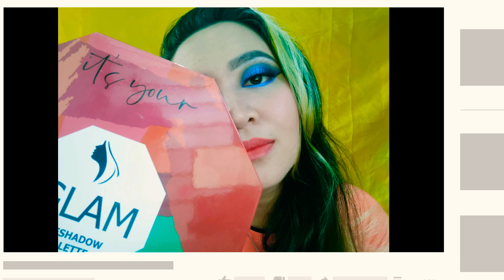swatches and try-on on Glam palette by LetishaVelasco X Glamskin manila